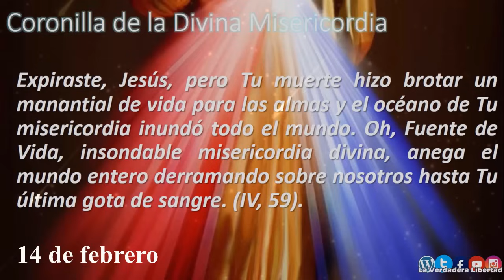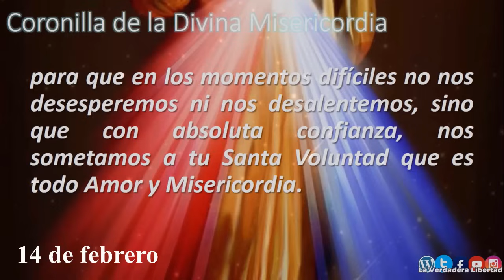📿Coronilla a la Divina Misericordia 14 de febrero 2024